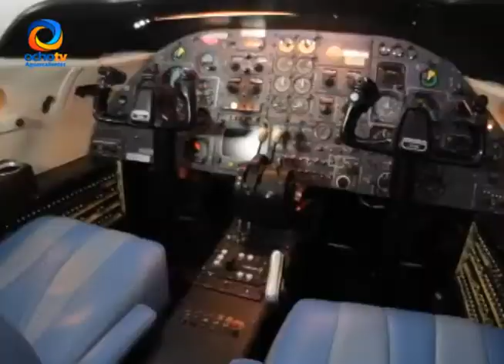LLUVIA DE ESTRELLAS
El Museo Descubre invita a disfrutar este fenómeno de la naturaleza, se presentará este próximo 17 de noviembre.